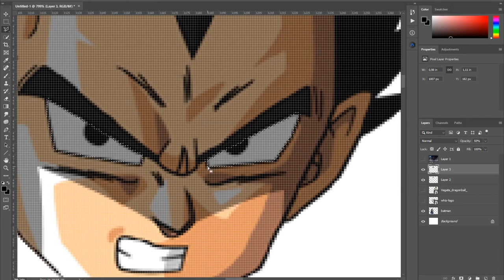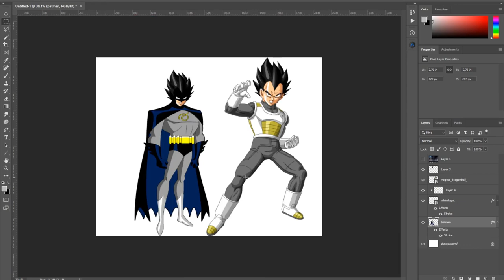Vegeta & Batman? | Dragon Ball Fusion Photoshop DB DBL DBZ